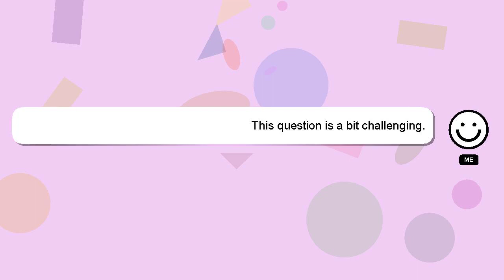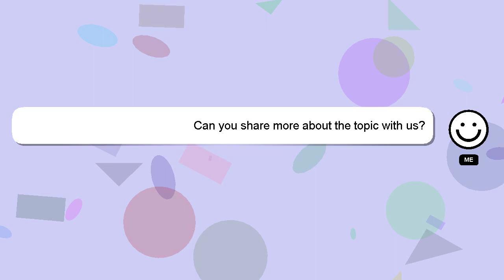How to plant kale seeds?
Here's a brief description of who I am, Hi there, I go by the name of Delphi. Let me help you get the answers you need to your questions. - How to plant kale seeds?

I welcome your comments and chats if you have more detailed queries. Providing an answer will be acknowledged and appreciated with a 'heart' from me.

*2 What we are experimenting :*